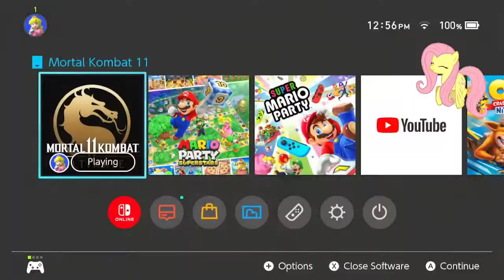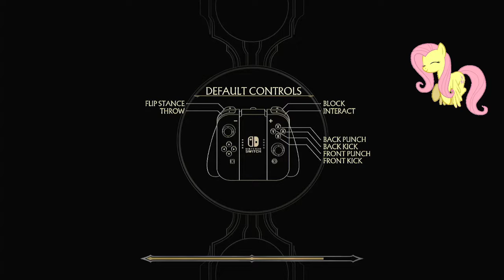WHAT A SAVAGE KOLLECTOR || MORTAL KOMBAT 11#142 (KLASSIC KOLLECTOR TOWER)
M11K KLASSIC TOWER
KOLLECTOR
MEDIUM